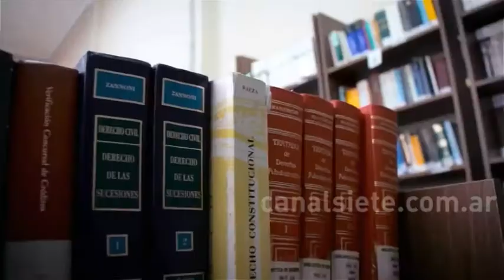BECAS EN LA UNIVERSIDAD DEL SUR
SE PUEDEN GESTIONAR HASTA EL 28 DE FEBRERO